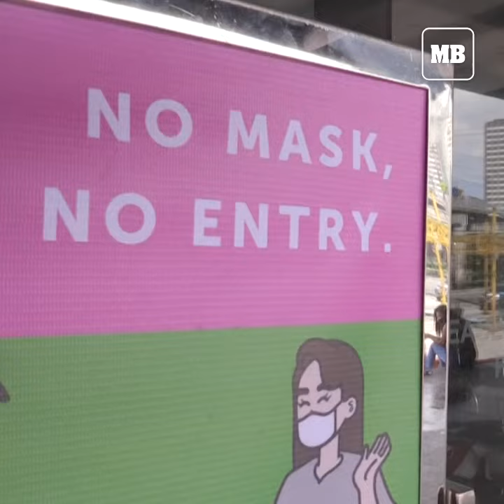Future lockdowns may be at barangay instead of regional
The government may shift to implementing lockdowns at the barangay level instead of placing an entire region under community quarantine, chief implementer of the government’s coronavirus response Carlito Galvez announced Tuesday (May 19).